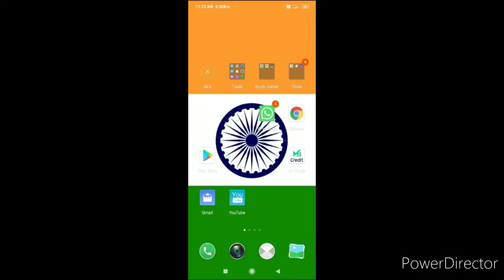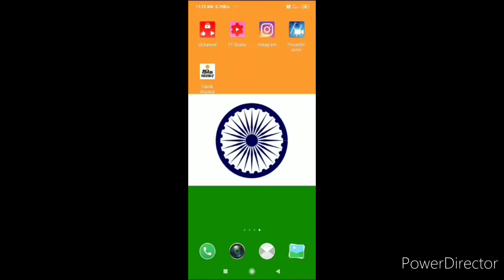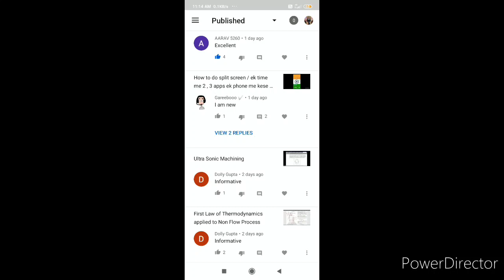how to hide users on your channel how to hide comments on YouTube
how to hide users on your channel
how to hide comments on YouTube